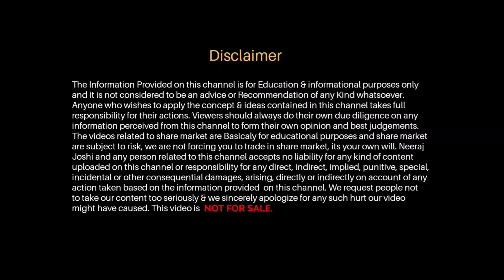HOW TO USE GRENARO MIC || GRENARO WIRELESS MIC ₹2500 || GRENARO MIC REVIEW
🙏 PLEASE SUPPORT...❤️❤️

👉RING LIGHT..
👉 SECUND LIGHT..
👉 STAND TRIPOD...
👉 ECHP REMOVER PAPER..
👉MOBILE CAMARA..
👉 WIRELESS MIC..